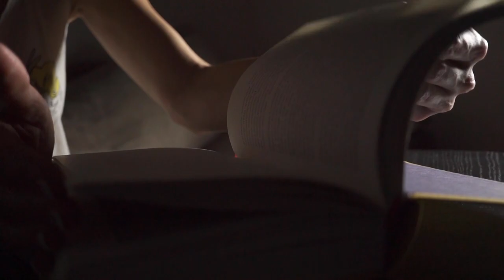A tu lado viviré - Los Yélamo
Letra y música Javier y Manuel Yélamo
Edición Manuel Yélamo.